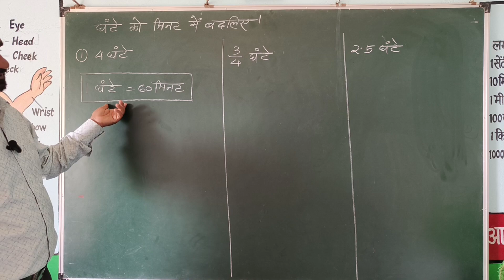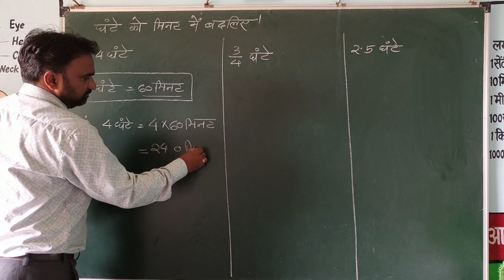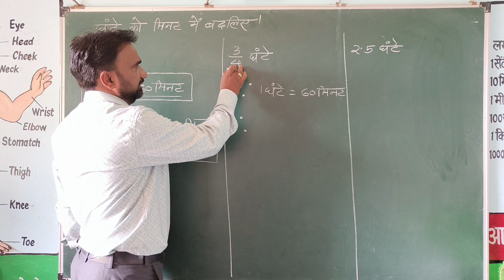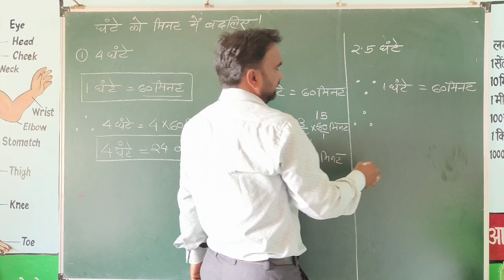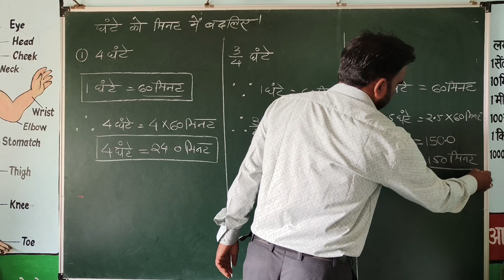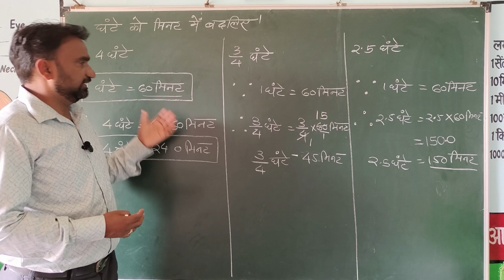ghante ko minute me kaise badle? | घंटे के मिनट में कैसे बदलें? | how to convert an hour into minute